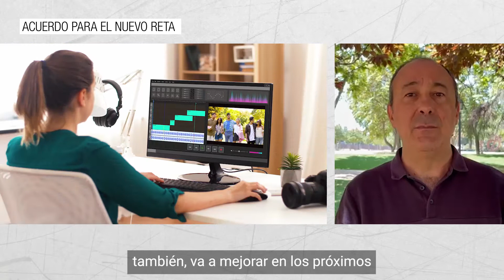Acuerdo para el nuevo RETA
🟩CCOO, UGT, UATAE y UPTA tras el Acuerdo para la concreción normativa del nuevo sistema de cotización y protección por ingresos reales en el RETA

✅ Se pone en marcha un nuevo sistema de cotización y protección de Seguridad Social basado en los ingresos reales para los trabajadores y trabajadoras encuadrados en el Régimen Especial de Trabajadores Autónomos.

🟩 Hoy el Consejo de Ministros ha aprobado el acuerdo alcanzado por las organizaciones sindicales y empresariales CCOO, UGT, CEOE y CEPYME, así como las organizaciones de trabajadores autónomos UATAE, UPTA y ATA, sobre los elementos centrales que hasta ahora han centrado los debates y que constituyen la espina dorsal del nuevo sistema.